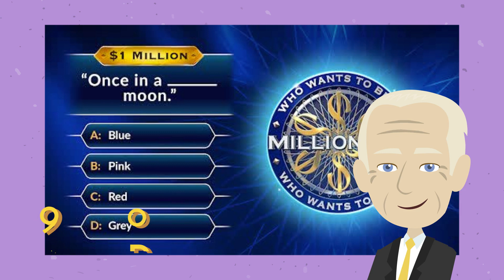Millionaire Game 2023